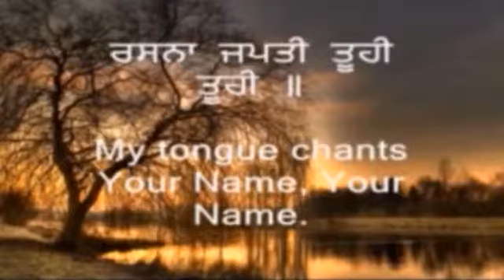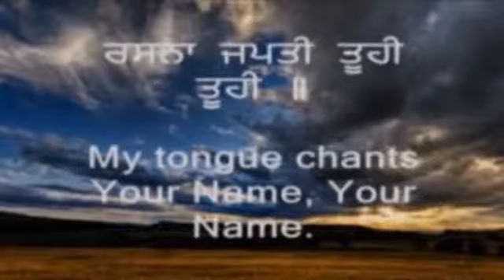TUHI TUHI GURDIAL SINGH JI 171013 (Media Punjab TV)